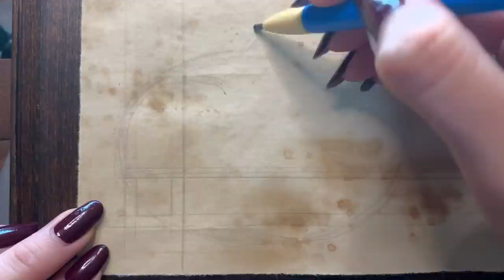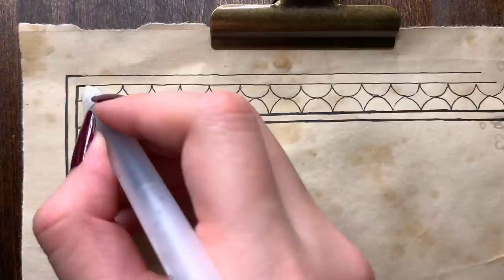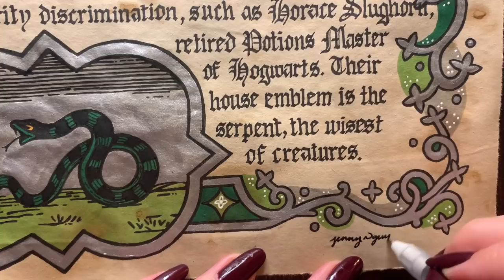ART ASMR (No Talking) - Slytherin Illuminated Manuscript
2nd one of my illuminated manuscript series is Slytherin house - known for their determination, ambition, and resourcefulness. 🐍💚 Who else is a Slytherin? And tell me what Slytherin traits best describe you! My best friends, brother, AND my dad are Slytherins; you can say that they're the house I get along with the best. Next up is Hufflepuff house! 🦡💛